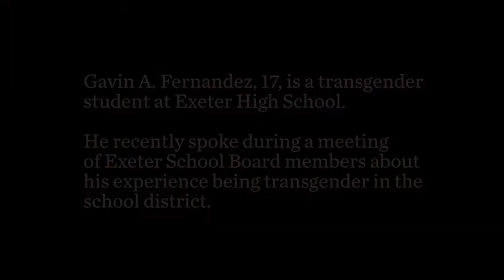Being transgender in Exeter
Gavin A. Fernandez, 17, is a transgender student at Exeter High School. He recently spoke during a meeting of Exeter School Board members about his experience being transgender in the school district.